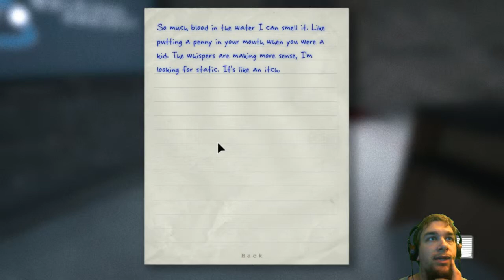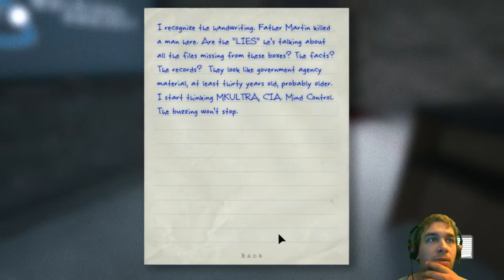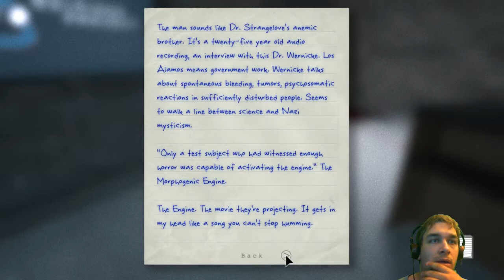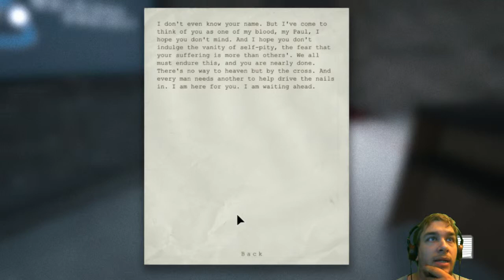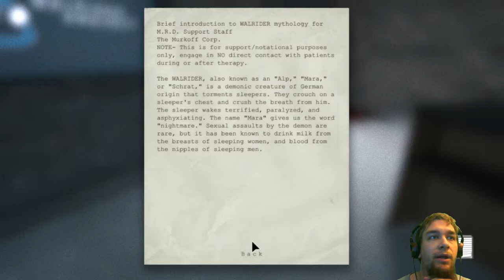Outlast - #9 - SCIENCE MO'TRUCKA!